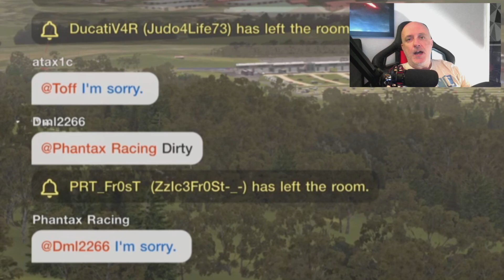Divebombs & Dirty Driving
Dirty driving raises its ugly head again in GT7 but Jackass of the Week is back to name and shame all those idiots and serious ass.